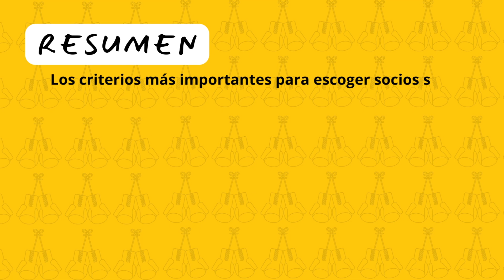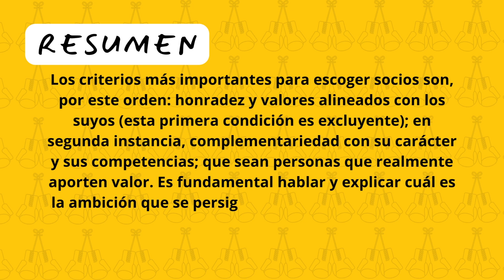El Libro Negro del Emprendedor Parte 6 Quinto Asalto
El Libro Negro del Emprendedor: Quinto asalto, parte 6.
Te invito a pasar por mi canal en donde encontrarás los capítulos anteriores de este maravilloso libro, y otras tantas lecturas poderosas que te acompañarán en tu camino al éxito.